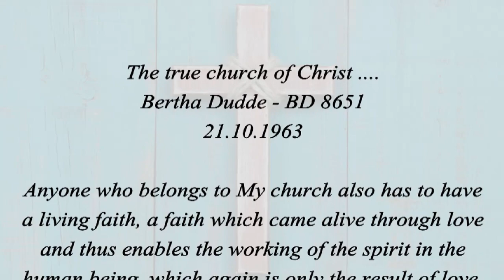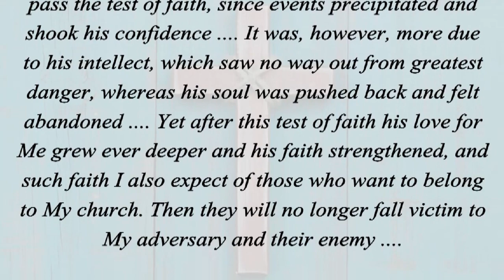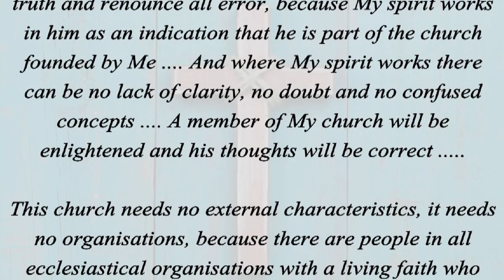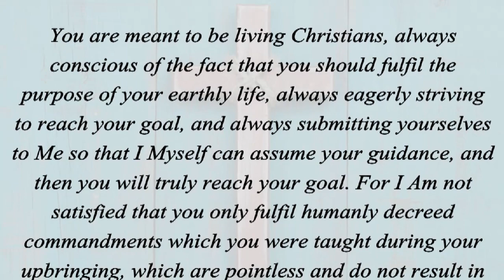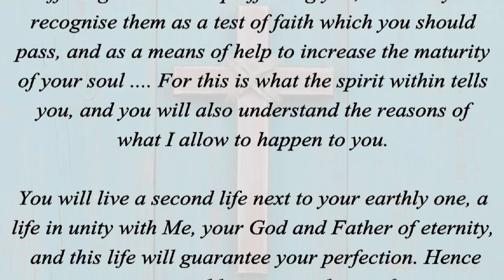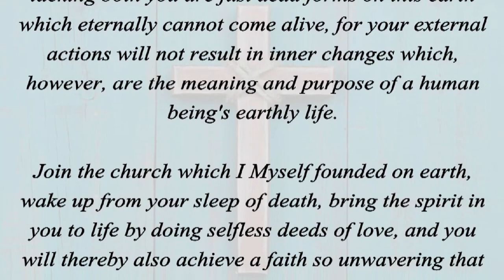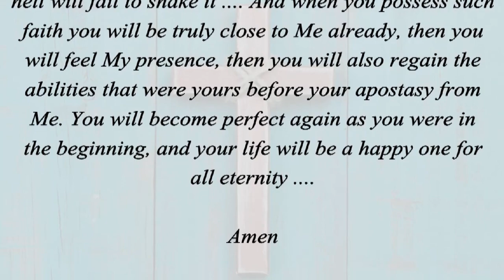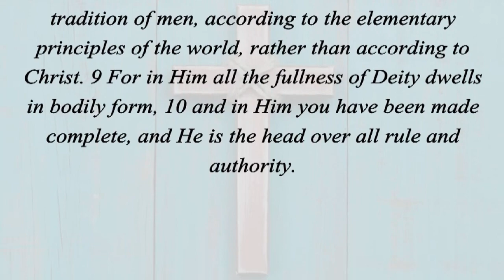THE TRUE CHURCH OF CHRIST... (Matthew 16:18/Colossians 2:8-10)